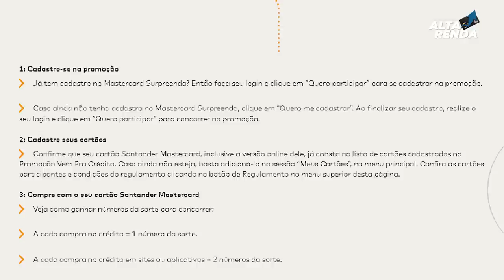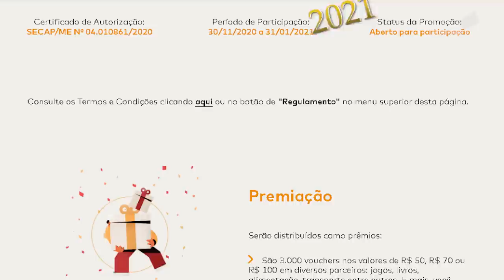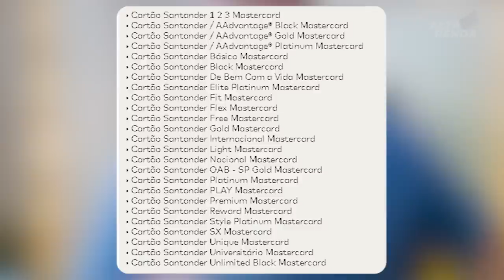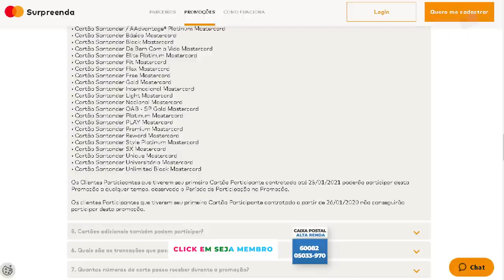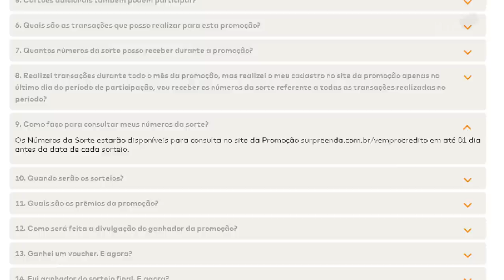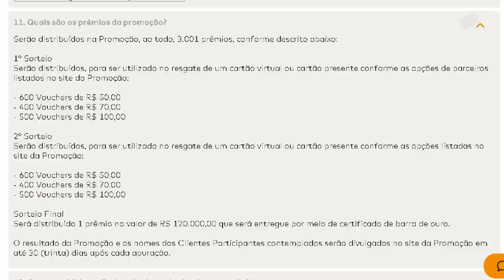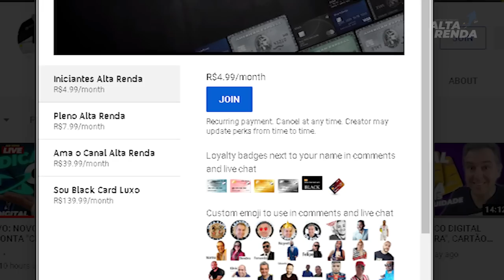💳COMECE 2021 CONCORRENDO A DIVERSOS PRÊMIOS! Com a promoção Vem Pro Crédito.Santander Mastercard